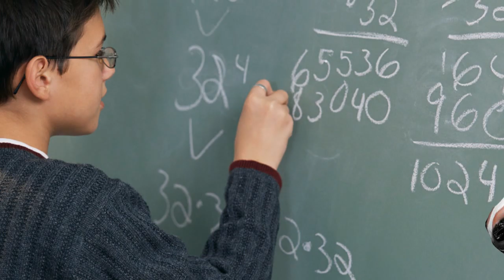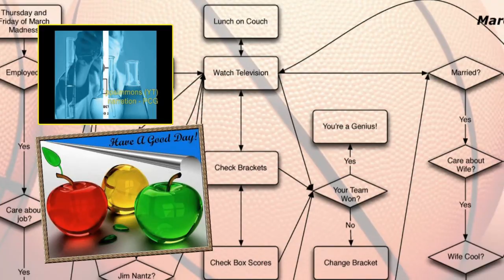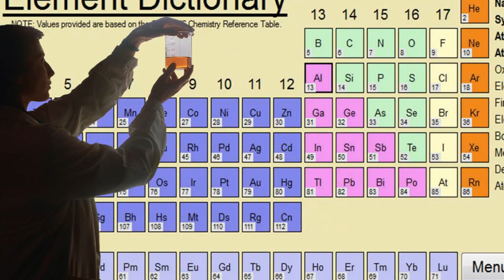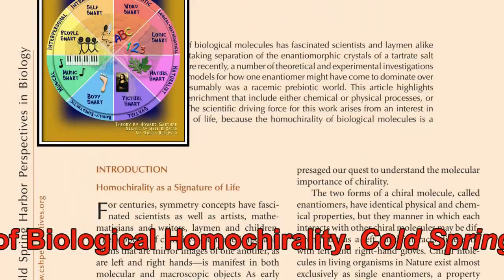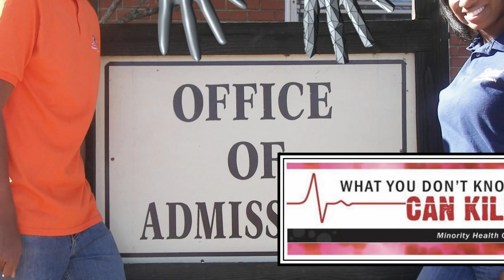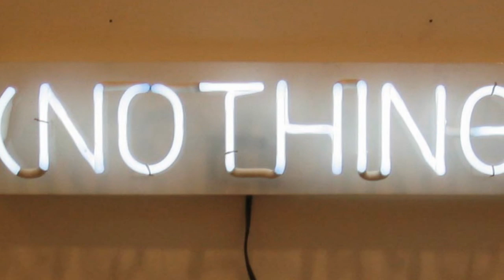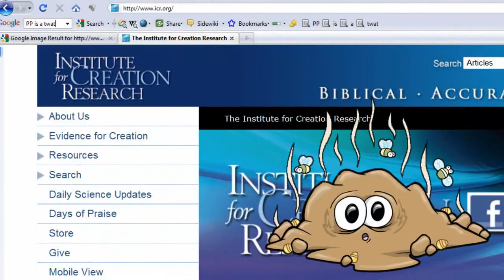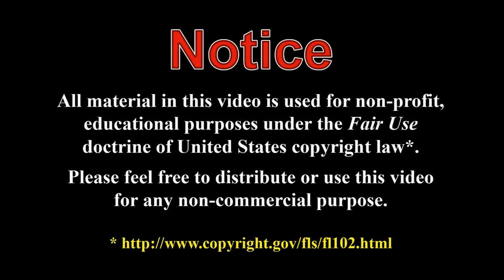Holy Hallucinations 11: Cack-Handed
Oh well, time to take another jab at PPSimmons. I will be posting this as a response to the video in question, in the hope that PP will do the decent thing and accept it (which he did not do for Holy Hallucinations 8). After all, only a coward would be unwilling to stand by and defend his words, or honorably admit that he was mistaken.

This time PP's wasted his time, and everybody else's, by reading essentially verbatim, from an article he dug up from that cesspit of digital disinformation known as the Institute of Creation "Research". This leads him to make the claim that science has no explanations for the origins of homochirality in biological systems and therefore presumable that his god, and no one else's, is responsible. The only problem with this argument is that scientists have developed many plausible mechanisms for the origins of the enantiomeric excesses that led to homochirality, but this minor inconvenience doesn't seem to bother our slimy creationist in the least.

It turns out that the author of this roll of toilet paper is a PhD chemist, a fact that PP proclaims proudly and vociferously as he makes his lame argument from authority. The only thing that this demonstrates is that no amount of scientific training will do you any good unless you can approach the enterprise with an open and unbiased attitude instead of with a mind that is crippled by blind belief and unmovable dogma. PP's chemist proceeds to make the most outrageously false statements about our understanding of this aspect of abiogenesis, which PP just laps up.

It is difficult to believe that this chemist was either so stupid or so poorly trained that he couldn't have found any of the multiple papers that refute his bogus assertions, so in this case I have to conclude that the lies that this article brims with were both deliberate and malicious. So much for not bearing false witness.

In this 14-minute spanking I try to educate PP as to why his disingenuous friend is in error so that he will hopefully put a little more effort in doing some good old unbiased research in the future before opening his mouth.
If you have the stomach for it, PP's original video can be found at:

Music: Wolfgang Amadeus Mozart, Clarinet Concerto in A Major (2nd and 3rd movements), K622